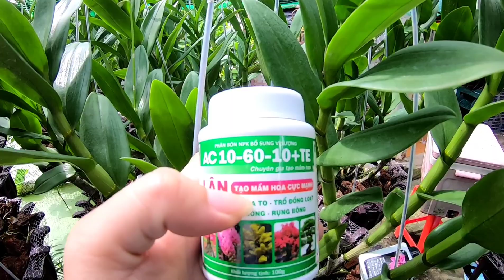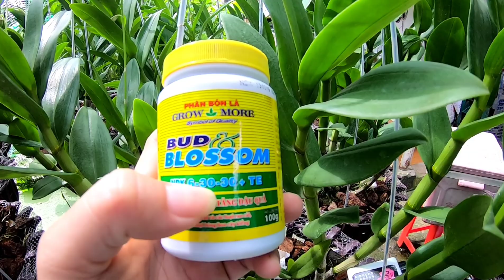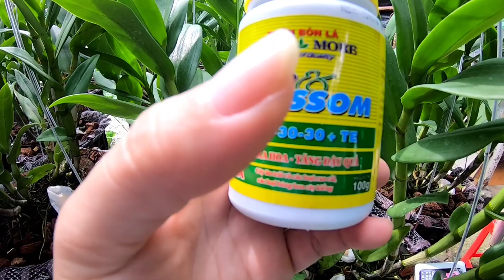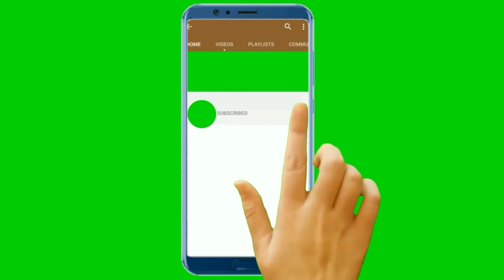Kích Hoa Tết Lan Dendro Nắng Cần Gì ? Hoa Lan Lâm Hoài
# Kênh chia sẽ về kinh nghiệm chăm sóc hoa lan , phân thuốc cho hoa lan và quay cảnh tham quan những vườn lan đẹp cho anh chị xem.

v=x4g9ExlqkkE&t=672s

Lâm Hoài
lâm hoài
Hoa Lan
Kích rễ hoa lan
kich re hoa lan
thuốc kích rễ
phân kích rễ